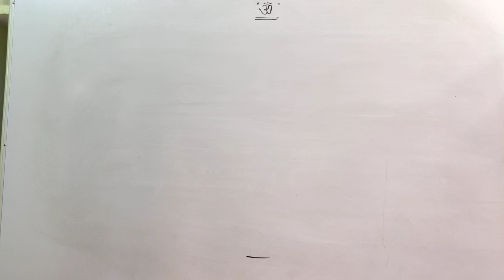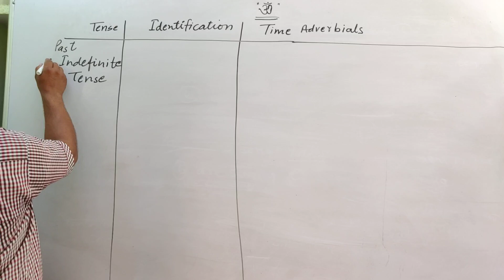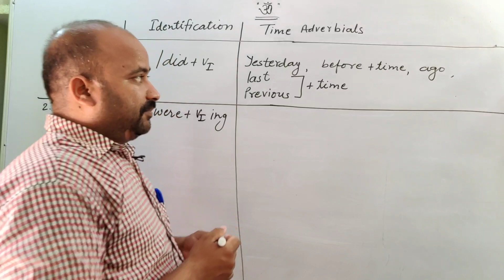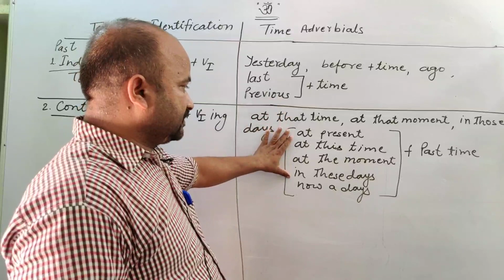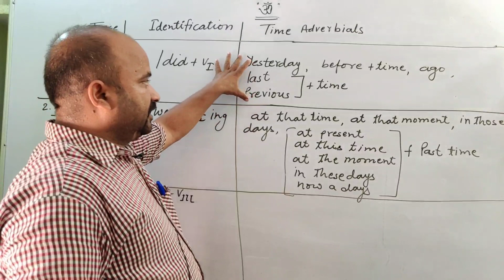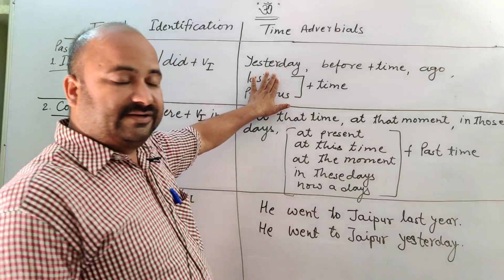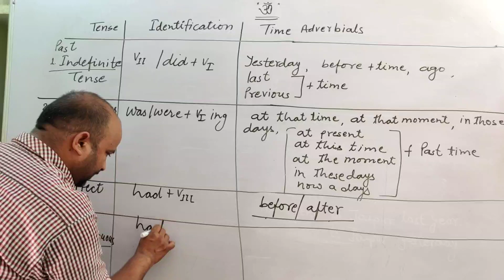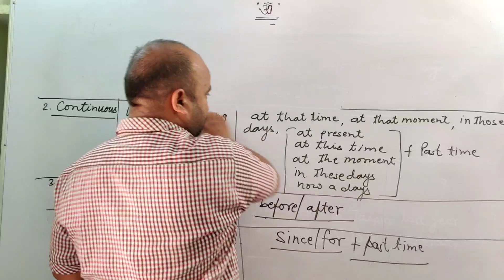use the correct form of the verb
use the correct form of the verb#tense#Sanskar studies#SSC bank ok RPSC reet# CTET teachers High court session court gramin Bank rural Bank Indian Bank SBI class schoocourt court maths reasoning Rajasthan GK India GK Hindi English English classes Sanskar academy govindgarh tense verb adverb direct indirect correct form patwar Rajasthan police Delhi police SSC#Sanskar_Studies UPSC Compitative exams RPSC Raj Police Delhi Police Teacher 1st 2nd 3rd Grade
  @@ सांवर मल@@
Sanskar Academy .
Giriraj Nagar,Govindgarh
Teh-Chomu {Jaipur}
                   An Institute For Career Consultancy
Batch... START
     RAS, RTS,CISF,NDA,REET,CTET,CPT,DELHI POLICE,RAJ.POLICE,RAIWAY,RPF,BANK,BANK PO,SSC,PATWARI,GRAM SEVAK.
Running Batch.
Reet,Patwar
Delhi police
Rajasthan police
Ssc,CGL,RAS,RRB,IBPS
Raj.police
निदेशक- सांवर मल
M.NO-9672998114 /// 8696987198